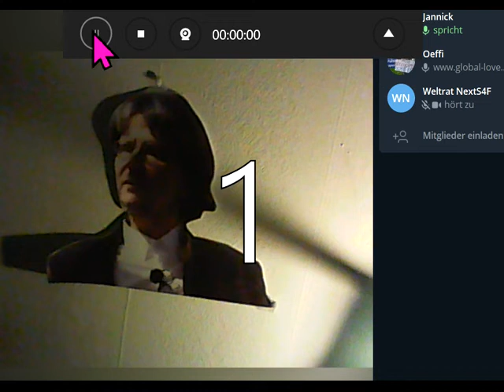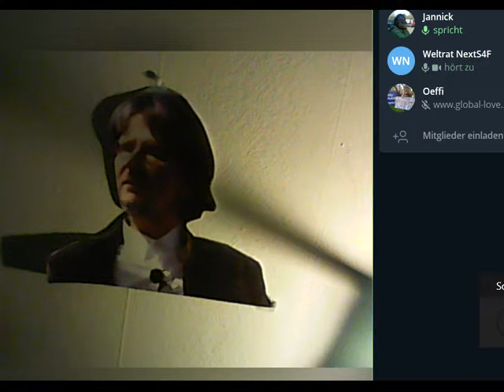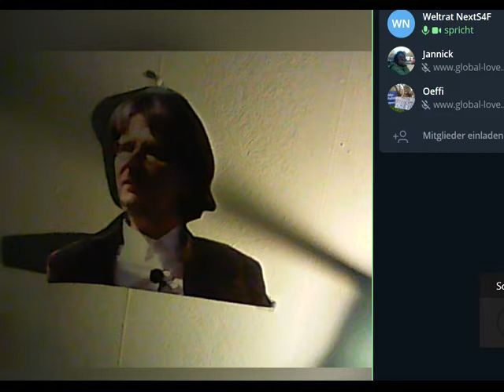Vor 400000J. war die Welt noch heil. Dann Tauschhandel+Vorteilbringende Irrtümer=Ruin der Menschheit